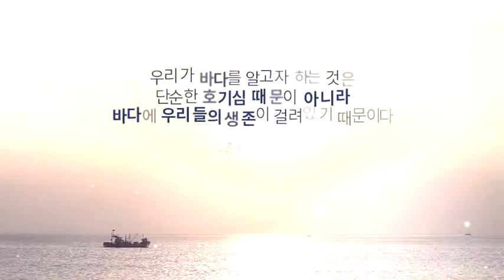2016 한국해양과학기술진흥원 홍보동영상 04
2016 한국해양과학기술진흥원 홍보동영상 04